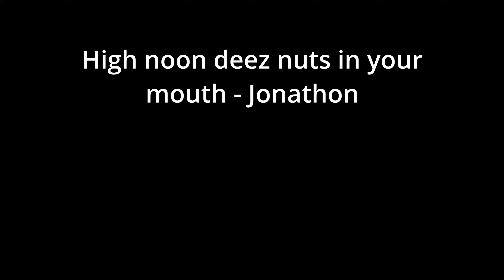SEASON 3 IS ACTUALLY GOOD | Overwatch 2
This is the season of madness!!